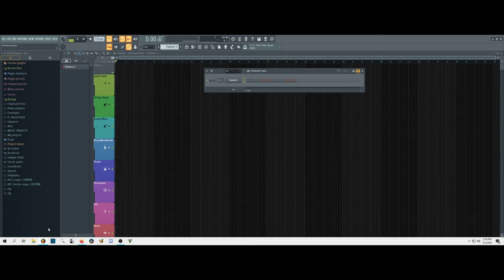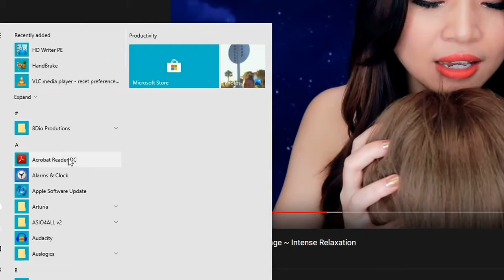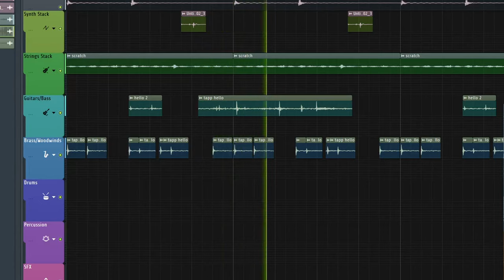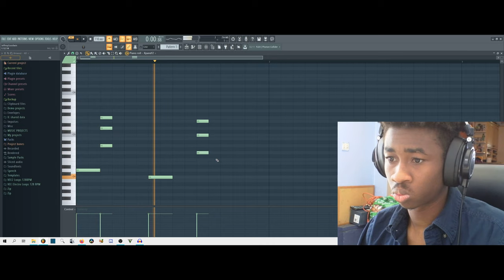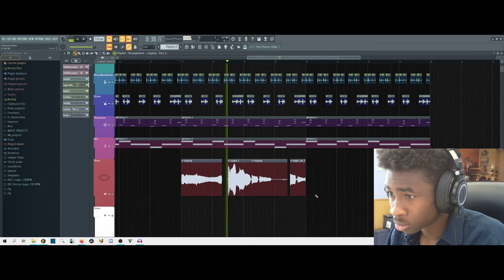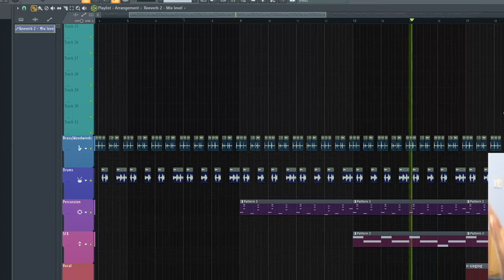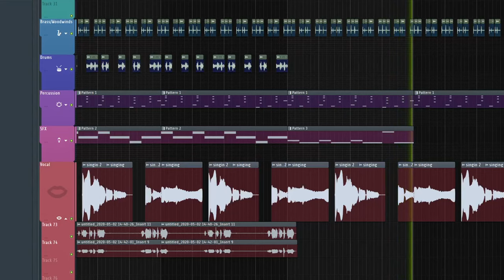make an asmr song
never thought this would cross my mind

thanks for the sounds and ideas @Ozley ASMR @Hongyu ASMR 홍유 @Tena ASMR @Tingting ASMR  and shoutout @Zach Choi ASMR  i almost got you

what should i make a song out of next?